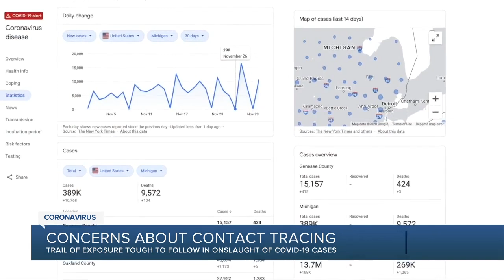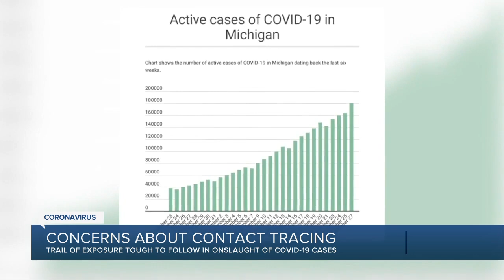Michigan contact tracers 'overwhelmed' due to current surge in COVID-19 cases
Michigan health department workers are getting "overwhelmed" with contact tracing due to the sheer amount of community spread.